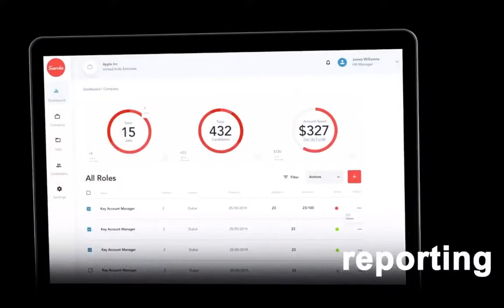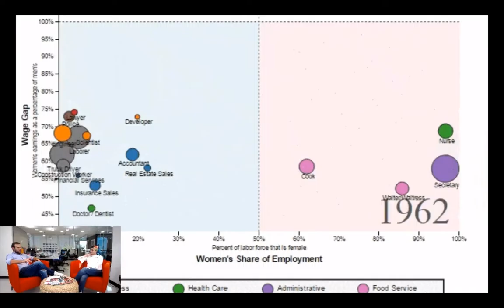Bias free Recruitment Process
How to use video interviews to reduce bias in the recruitment process. May Amr joins us to go deep into our unconscious biases and shares some research that supports how bias leaks in to our everyday actions.